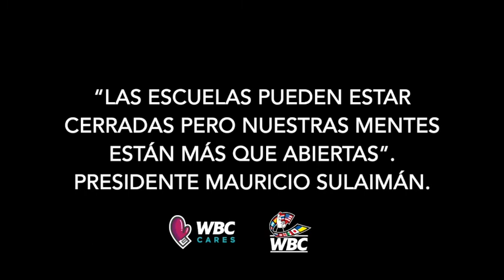"UNIDOS POR EL APRENDIZAJE" (ZULINA LA LOBA MUÑOZ)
Los campeones mundiales también se suben al ring de la educación
World Boxing Council WBC Cares Preven "Cuidando y Pensando en tu Salud"